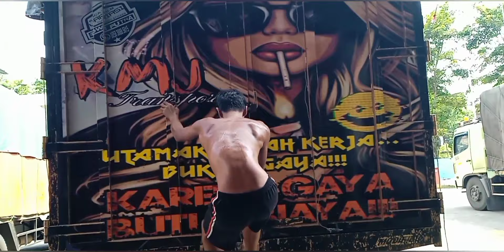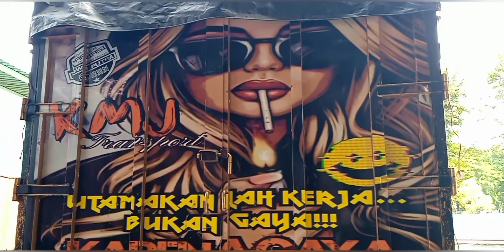Tronton Hino 500!!! Tronton Sultan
Tronton Hino 500!!! Tronton Sultan@DJ ACUES